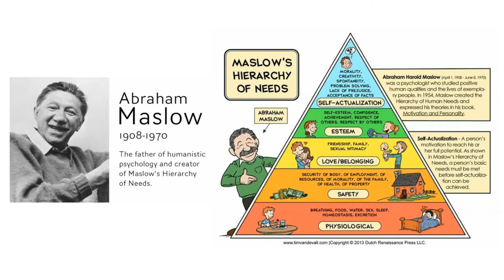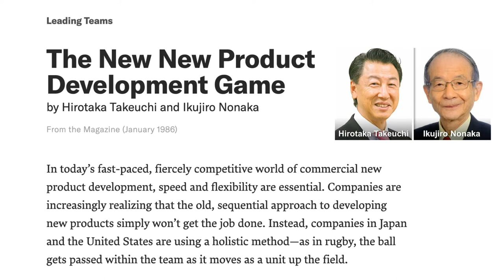Vì sao Scrum team cần Self-Organizing?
Self-Organizing là cấp bậc tự quản cao hơn Self-managed, dù Scrum guide 2020 đã thay đổi Self-managed là điều Scrum team cần có, nhưng Self-Organizing vẫn là mục tiêu mà Scrum team luôn nên hướng tới.

0:00 Team là gì?
0:25 Self-Organizing là gì?
2:12 Vì sao Scrum team cần Self-Organizing?